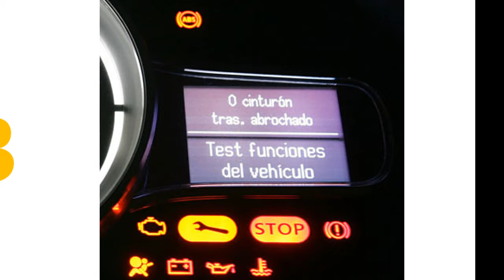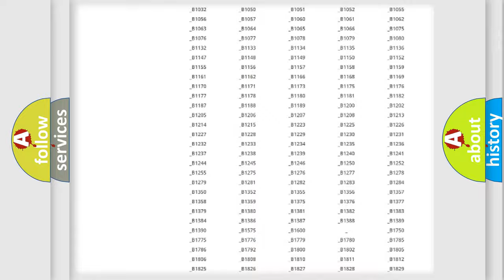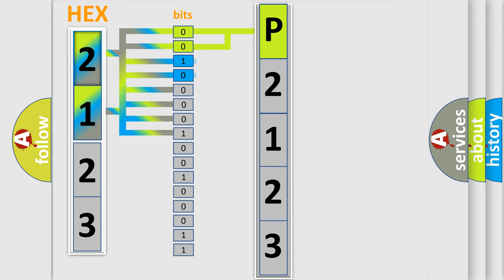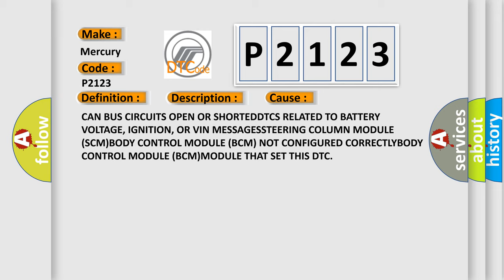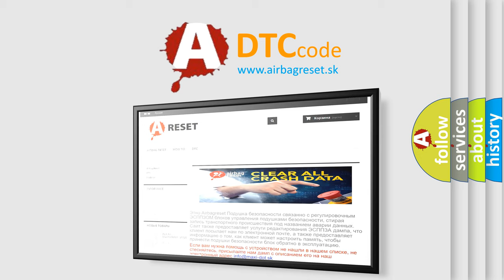DTC Mercury P2123 Short Explanation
Contents:
0:21 Basic DTC analysis according to OBD2 protocol standard.
1:48 Insight into programming
2:58 A diagnostically understandable description of the Diagnostic Trouble Code
3:05 Basic error definition

Make:
Mercury
Code:
P2123
Definition:
Lost Communication With SCM - CAN-C
Description:
The module has not received a Steering Control Module (SCM) Bus message for approximately two to five seconds.
Cause:
CAN BUS CIRCUITS OPEN OR SHORTEDDTCS RELATED TO BATTERY VOLTAGE, IGNITION, OR VIN MESSAGESSTEERING COLUMN MODULE (SCM)BODY CONTROL MODULE (BCM) NOT CONFIGURED CORRECTLYBODY CONTROL MODULE (BCM)MODULE THAT SET THIS DTC